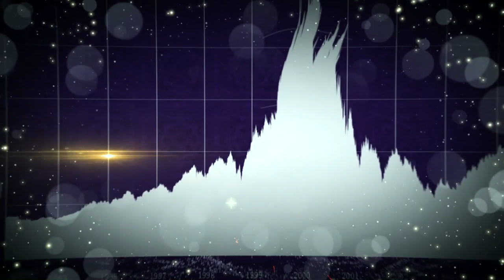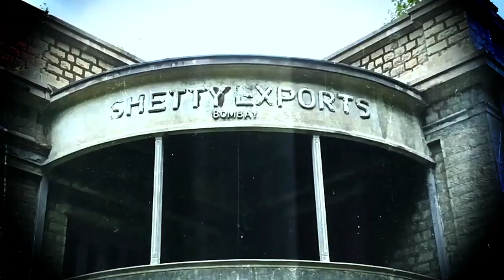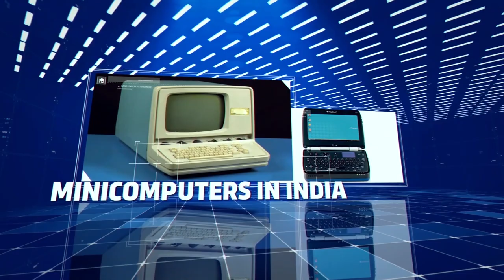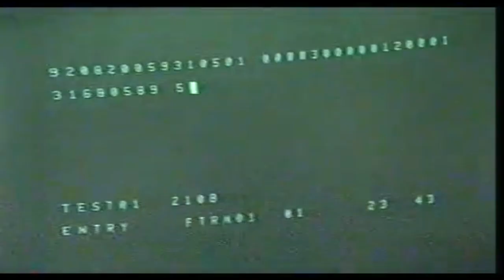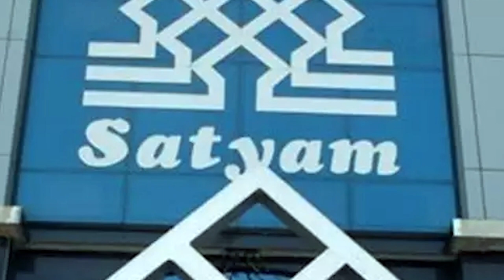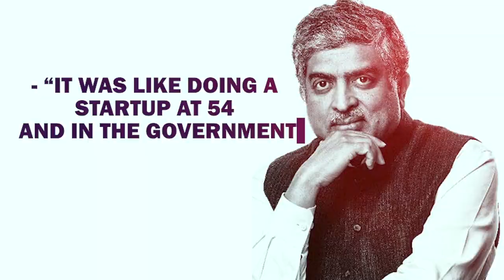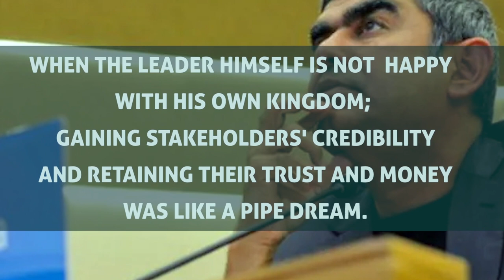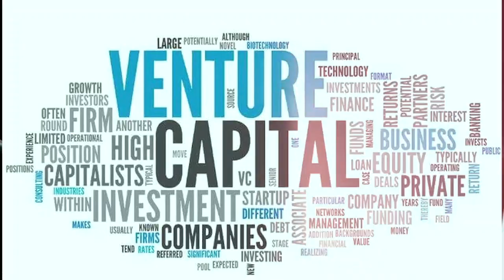The Tech Titan who Revolutionized the Life of 1.3 Billion Indians | Story of Nandan Nilekani | KRe8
In this Documentary, we delve into the inspiring journey of Nandan Nilekani, an Indian Entrepreneur, and Philanthropist. Nandan Nilekani co-founded one of India’s largest software companies, Infosys, and is the current non-executive chairman of Infosys. He was also the Chairman of the Unique Identification Authority of India (UIDAI)

The documentary explores Nandan Nilekani’s journey from his humble beginnings, personal obstacles, and pivotal career moments to the transformational decisions and unwavering determination that paved his path to becoming one of India’s most successful entrepreneurs and philanthropists.

The Tech Titan who Revolutionized the Life of 1.3 Billion Indians | Story of Nandan Nilekani | Full Documentary

CHAPTERS

0:00 - Introduction
1:44 - Chapter 1: Defeating Scarcity, Overcoming the Adversity
5:54 - Chapter 2: Risking Everything to Build India’s 1st Multi-Billion Dollar Startup from Nothing
10:18 - Chapter 3: Transforming Ideas into Reality: One Dream Project- The Aadhaar
14:49 - Chapter 4: Fascinating Dance of Democracy: Indian Election!
17:06 - Chapter 5: Levelling the Playing Field, Search for The Next Big Thing
18:08 - Chapter 6: Rewriting History with The Roar of Victory

» Produced & Directed by: Kre8 Digital Media Private Limited